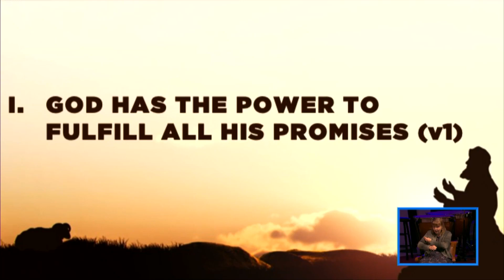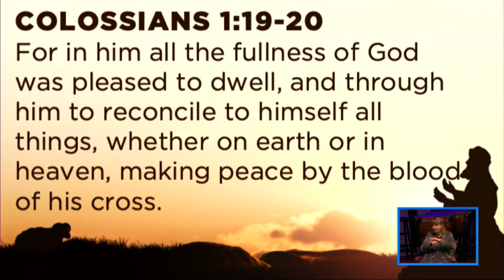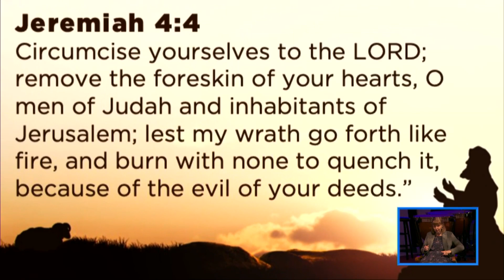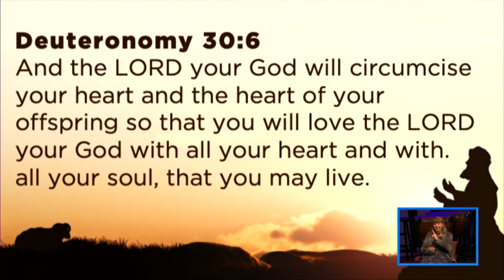The Promise Keeping God